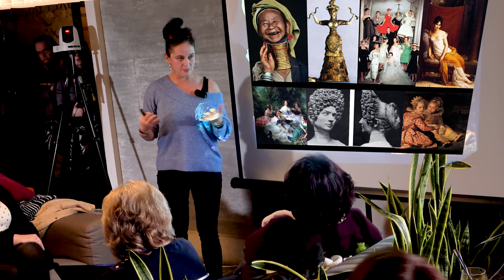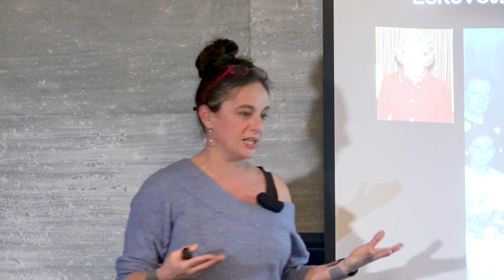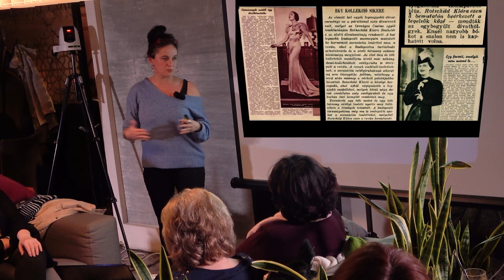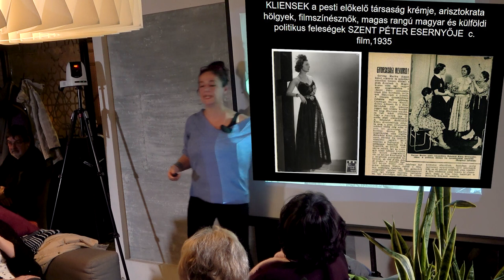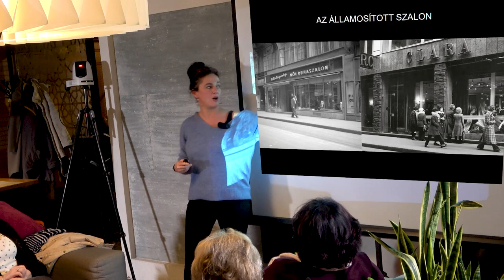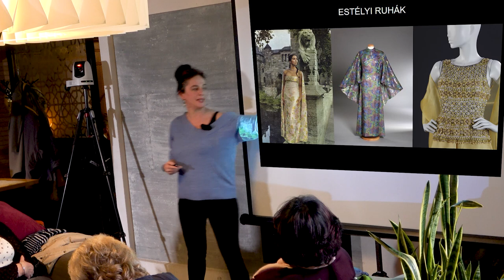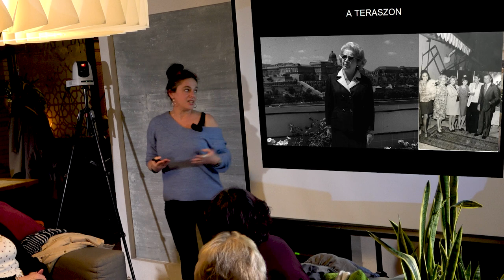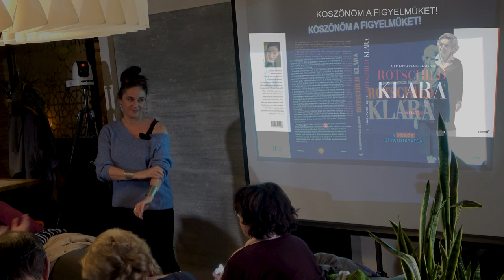Tudomány a kocsmában – A divat mindenek felett? – Rotschild Klára a vörös divatdiktátor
Előadó: Simonovics Ildikó művészettörténész (Magyar Nemzeti Múzeum)

Időpont: 2020. február 03. hétfő 18.00 óra

Helyszín: Ibrahim Kávézó és Étterem, Kőszeg H-9730 Főtér 17.

Rotschild Klára divattervező kivételes életútjáról, munkájáról beszélt hétfőn Simonovics Ildikó művészettörténész egy zsúfolásig megtelt kőszegi étteremben. A mintegy másfél órás előadás - cseppben a tenger - egyszerre szólt divatról, kül- és belpolitikáról és a 20. század jelentős időszakának viharos történetéről.

Az előadás időszerűségét a Nemzeti Múzeumban november óta látható kiállítás adta, amely felidézi a magyar divat nagyasszonyának kivételes képességeit - legyen szó a magas divatról (haute couture), vagy azokról a nemegyszer trükkös, esetleg csalafinta eszközökről, amelyekkel sikerét megalapozta és folyamatosan táplálta. Figyelemre méltó, mennyire képes volt magát és szalonját ellentétes politikai rendszerekben egyaránt az előkelő társaság vagy éppen a világ sajtójának figyelmének középpontjában tartani.